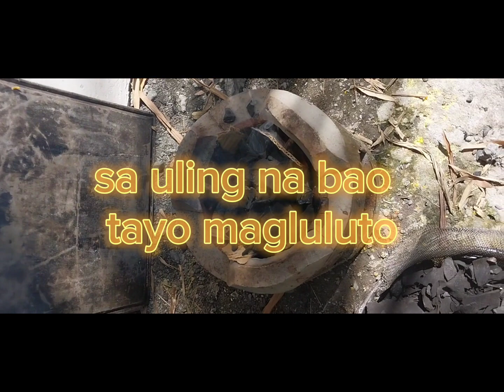gagawa tayo ngayon mga katinapay ng pineapple pie